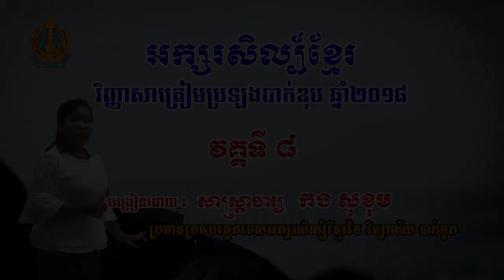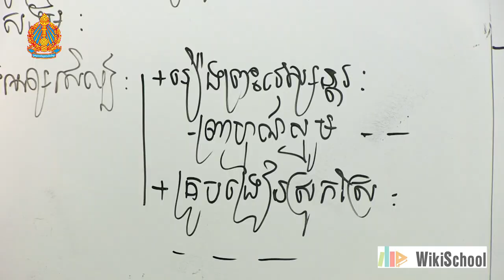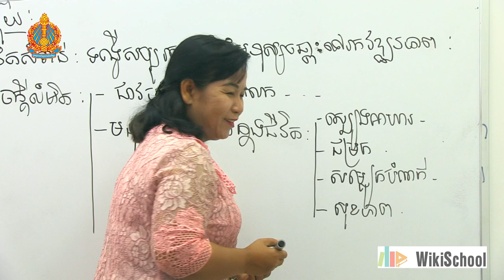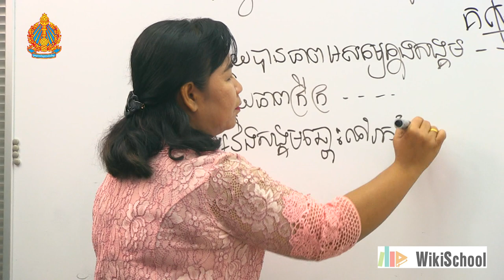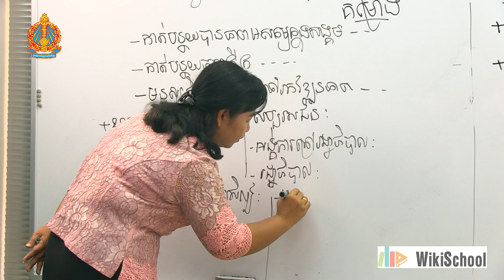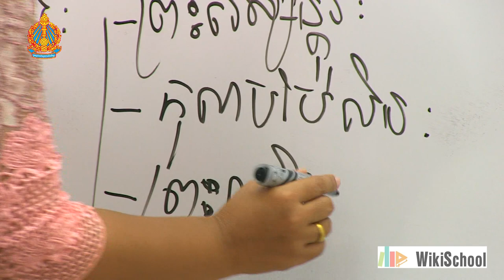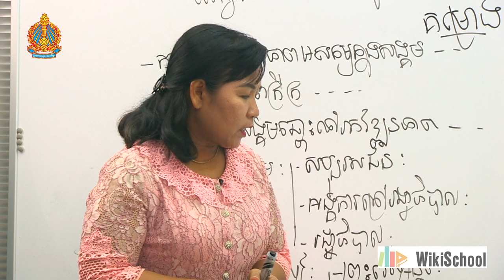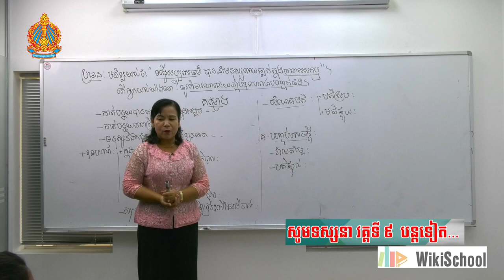8-មេរៀនអក្សរសិល្ប៍ខ្មែរសំរាប់ត្រៀមប្រឡងមធ្យមសិក្សាទុតិយភូមិ ឆ្នាំ២០១៨ (ភាគទី៨)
-  អនុវត្តន៍ប្រធានពិភាក្សាសុទ្ធ

បង្រៀនដោយសាស្រ្តាចារ្យកងសុខុមប្រធានក្រុមបច្ចេកទេសអក្សរសិល្ប៍ខ្មែរនៃវិទ្យាល័យបាក់ទូក